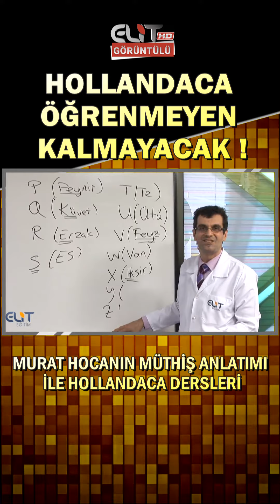Efsane hocadan müthiş anlatımla Hollandaca öğren 6